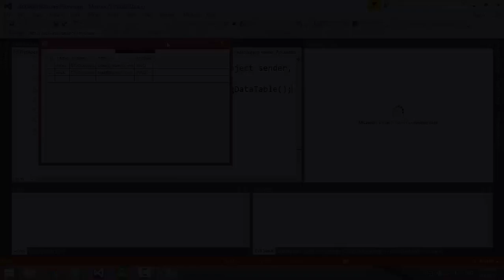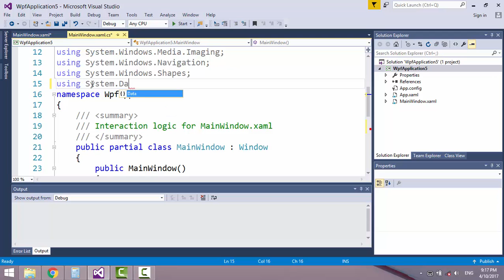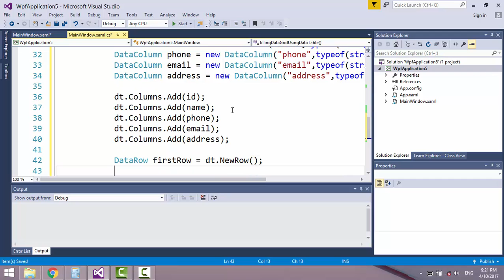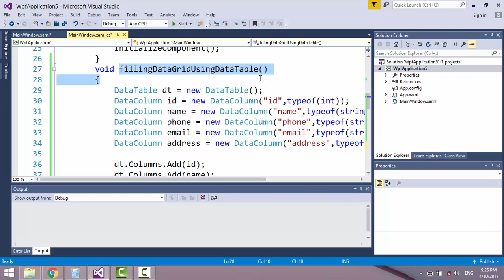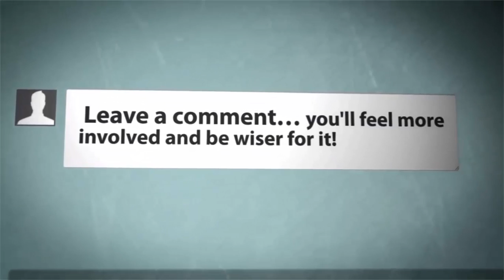C# - WPF - How To Bind DataTable To DataGrid Control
Learn how to populate DataGrid control by using DataTable object in C# - WPF framework..